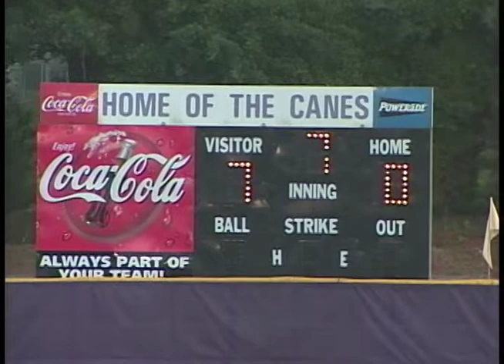2003 GHSA Baseball Semifinals Game #2 Perry vs Cartersville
Cartersville was looking for their 28th consecutive post season win as they played host to Perry at Richard Bell Field.